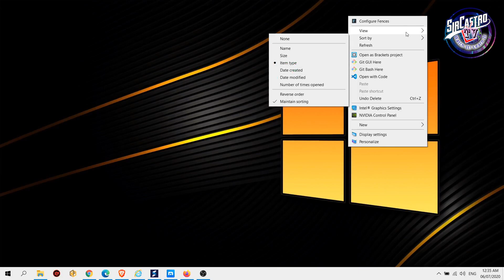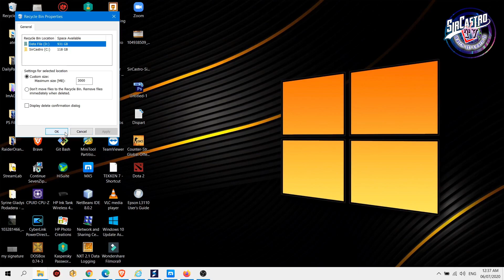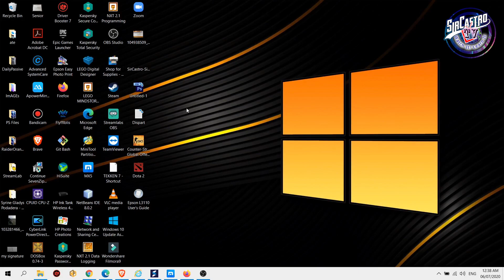How to change storage size of Recycle Bin in Windows 7,8 and10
The Recycle Bin stores files you've deleted until you're sure you want them permanently deleted. In some cases, you may need more or less space reserved for the Recycle Bin. Modifying the storage size (reserved hard drive space) is simple to do.

STEPS:
1. Right-click on your Recycle Bin on the Desktop and click on Properties.
2. Click on the drive you want to change.
3. Next to Custom size enter the maximum amount fo drive space you want to reserve for the Recycle Bin.
Note that 1024 = 1GB. In the screenshot above, that means I am using roughly 50GB for the Recycle Bin.

So, if you wanted to reserve 20GB, then you would enter 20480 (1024 x number of GB to reserve).

Of course, it's easier just to multiply by 1000 and come close to the number you want. For example, we could use 20000 for 20GB, 30000 for 30GB, and so on.